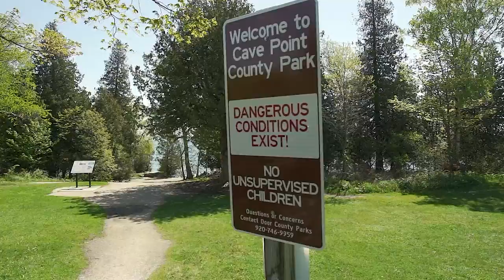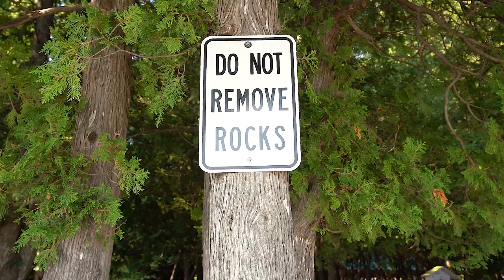Door County Leave No Trace 7 Principles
Headed to Door County to explore the lake, the shoreline, the woods, or the culture? You'll want to review these timeless tenets of good land stewardship and travel etiquette before venturing out.